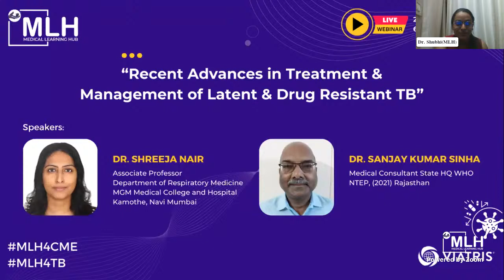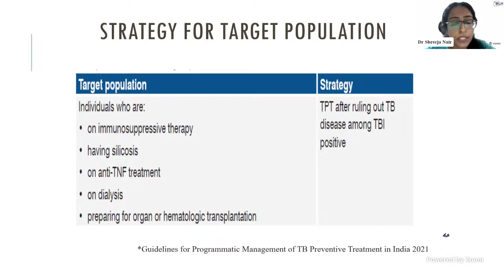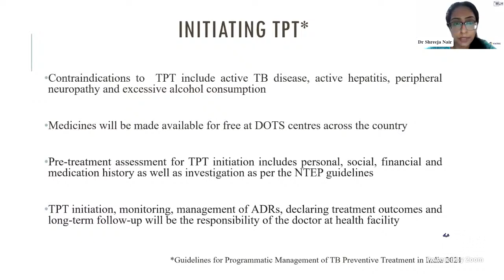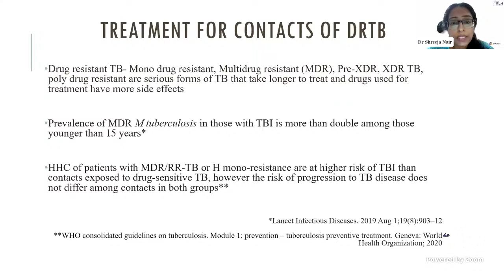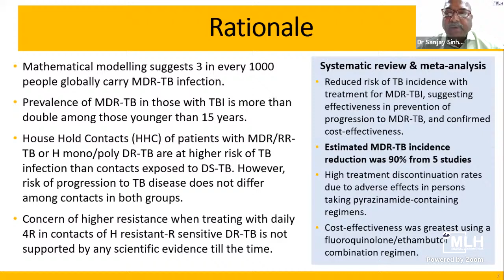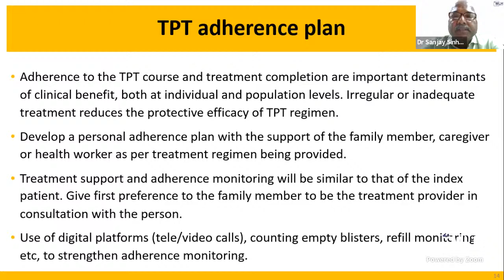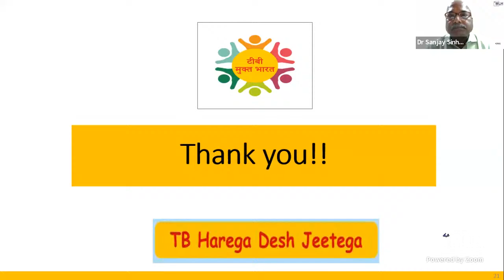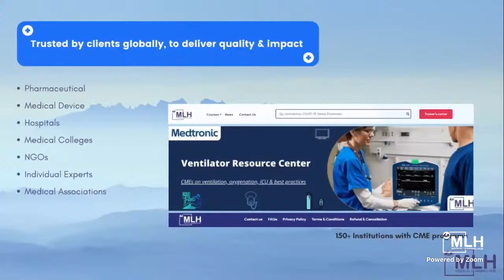Recent Advances in Treatment & Management of Latent & Drug Resistant TB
Medical Learning Hub, Dr Shreeja Nair and Dr Sanjay Kumar Sinha welcome you to a live webinar on Recent Advances in Treatment & Management of Latent & Drug Resistant TB, where you will get to know about recent advances in treatment and management of DRTB and Latent TB